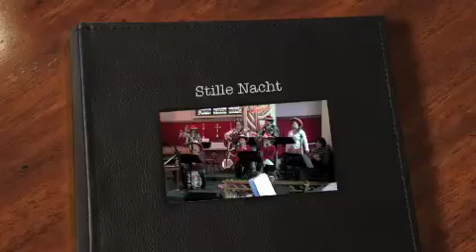Stille Nacht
Children's  band 'The Bandits' in concert Christmas 2011